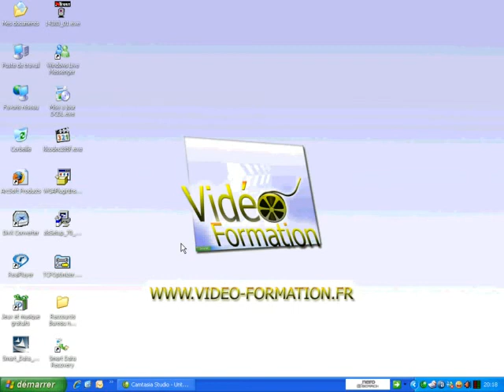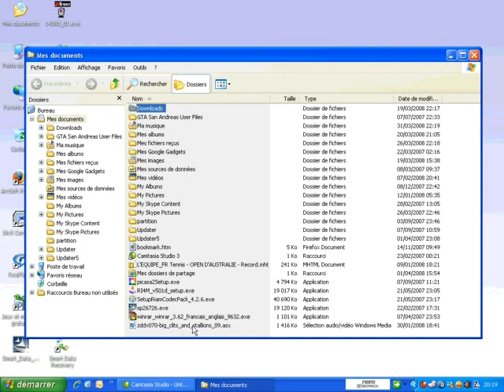Configurer les colonnes de l'explorateur de fichiers dans Windows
Dans ce tutoriel vidéo d'informatique, je vais vous montrer comment configurer les colonnes de l'explorateur de fichiers dans Windows afin de pouvoir voir toutes les informations.